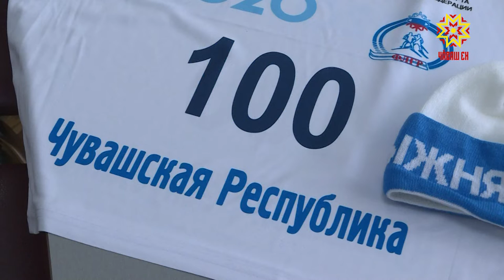Пройдет «Лыжня России»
В субботу 22 февраля в Чебоксарах пройдет «Лыжня России». Из-за аномально теплой зимы в регионах сами решают, когда провести старты.